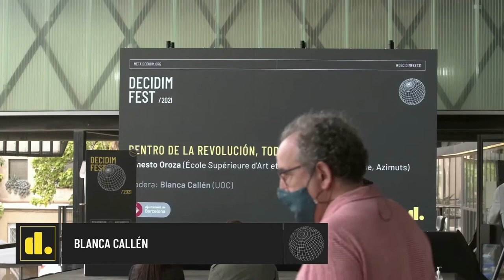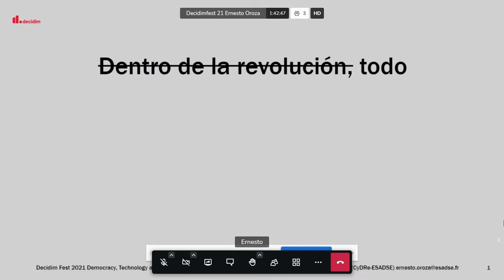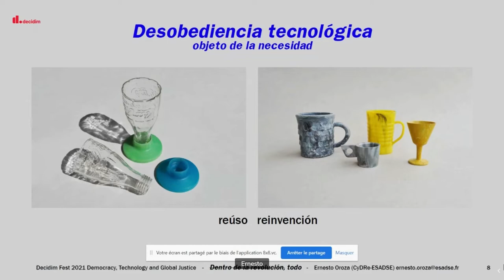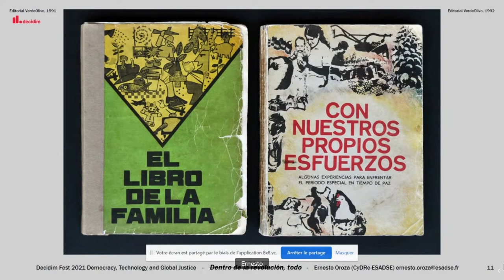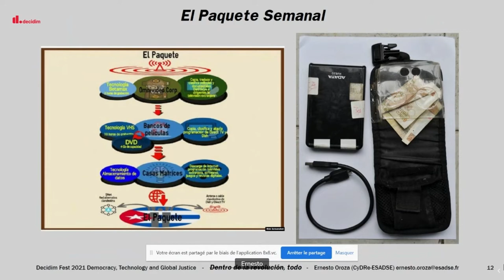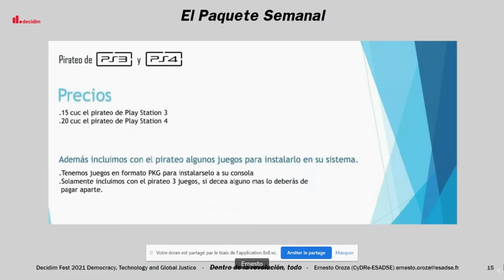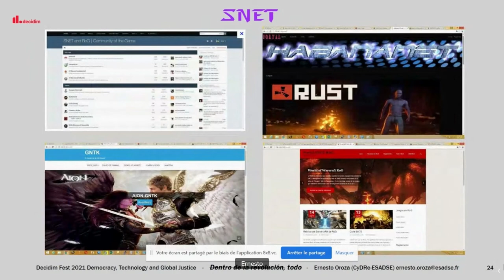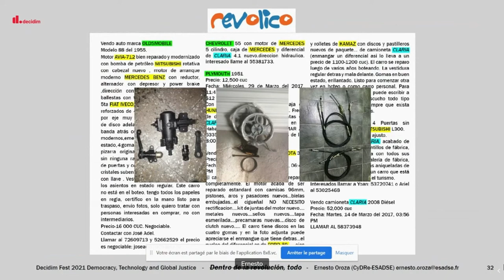DecidimFest21 Dentro de la revolución, todo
Presentación de Ernesto Oroza en Decidim Fest 21. En conversación con Blanca Callén.

Esta presentación de Ernesto Oroza versa sobre prácticas digitales populares que cuestionan, actualizan, o crackean, la política cultural de la revolución cubana. Se analizan para este propósito tres protocolos informáticos vernáculos y alegales, desplegados en la isla desde la primera década del año 2000 y articulados a base de modos de hacer colectivistas, antimonopólicos, de resistencia cultural y desobediencia:

    SNet (street net) o RoG (Red of Gamers): un sistema de redes lan, desarrolladas por jóvenes para jugar en sus vecindarios, que devino una enorme intranet urbana inalámbrica. SNet fue autosuficiente e independiente hasta su disolución y regulación por el estado en el 2020.
    El Paquete Semanal: sistema de distribución, a escala nacional, de un terabyte de contenidos digitales pirateados. Para su distribución se emplean discos duros externos que incluyen series, películas, telenovelas, documentales, música, videoclips, reality shows, humor gráfico, cómics, películas animadas, software, apps, antivirus, cursos de idiomas, revistas en formato PDF y anuncios.
    Revolico/Las listas: un sitio web para anuncios clasificados que reorganizó y propuso un nuevo uso de “las listas” (documentos de texto (spreedsheet) creados por los trabajadores, con información para comprar, vender e intercambiar productos, que circulan por dentro de las intranets estatales). Revolico tiene versión online y una versión offline actualizada y distribuida por las matrices de El Paquete Semanal.

La producción cultural cubana de las últimas dos décadas está capturada, atravesada e interconectada, de una forma u otra, por el uso de estos tres sistemas. Esta presentación recorre algunas de estas conexiones.